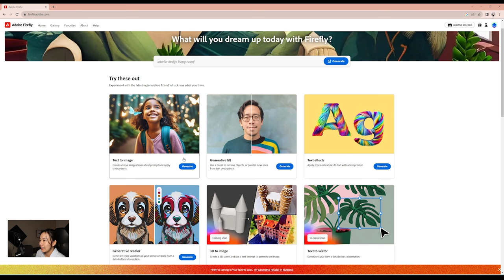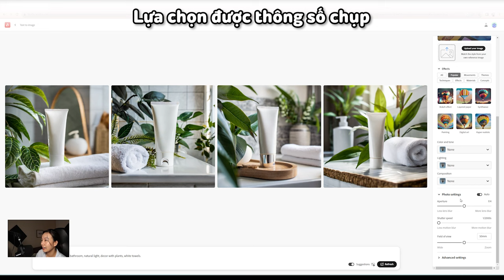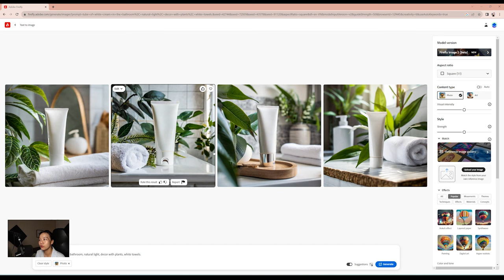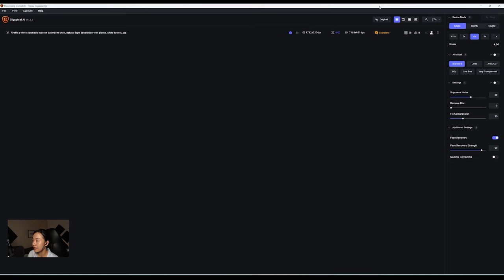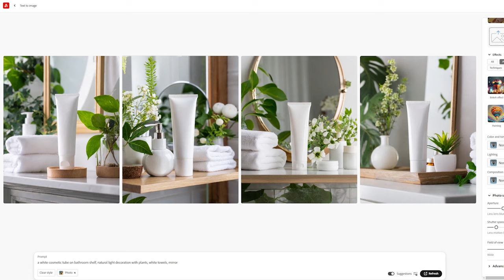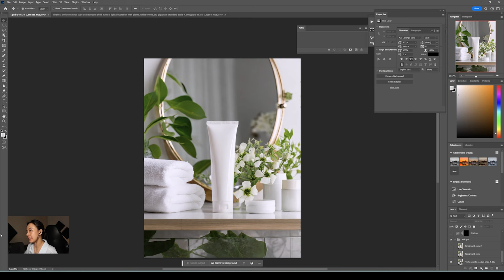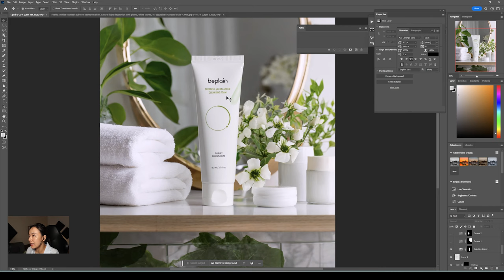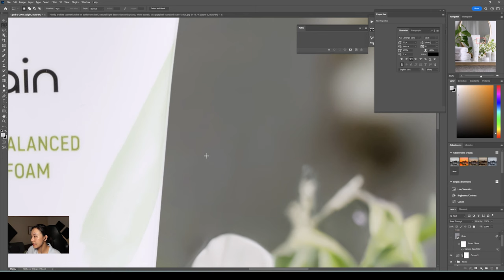Chụp ảnh sản phẩm với A.I Adobe Firefly | Hà Nắng Photo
Xin chào các bạn, trong video ngày hôm nay mình sẽ chia sẻ về cách để bạn có thể ứng dụng A.I Adobe Firefly trong chụp ảnh sản phẩm.

Timeline video:
0:00 Introduction
0:57 Quy trình
1:17 Tạo background với Adobe Firefly
5:59 Upscale ảnh với Topaz
7:01 Chụp ảnh nền trắng
9:32 Hậu kì với Photoshop

Mình có 2 khóa học về chụp ảnh sản phẩm và 1 khóa học về sản xuất video ngắn, mọi người có thể tham khảo ở đường link sau nhé: